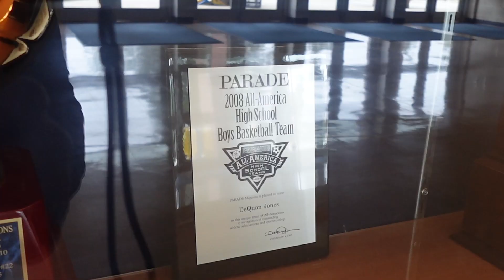Atlanta to Miami to Japan | Our Love Story Pt 1 | Allison Mathis Jones x DeQuan Jones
It's been 15 years since I met DJ. We've lived in 6 countries, have 2 kids, and are more in love today than we've ever been. Listen in to our love story and how far we've come, but ignore him fabricating my DM.

love story | Black love | Black relationship vlog | family vlog | Atlanta couple | University of Miami | Miami Hurricanes | 15 year anniversary | healthy marriage | My Super Sweet 16